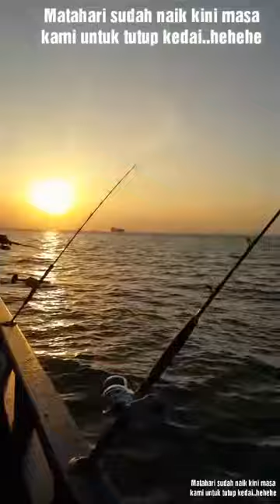Southern Island trip with ASP 21/7/17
Bottom fishing during windy night